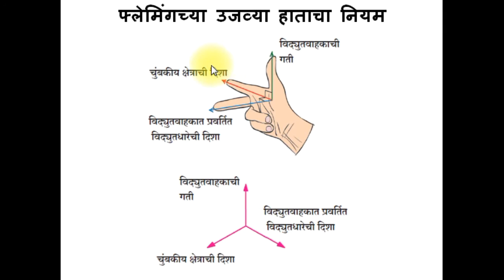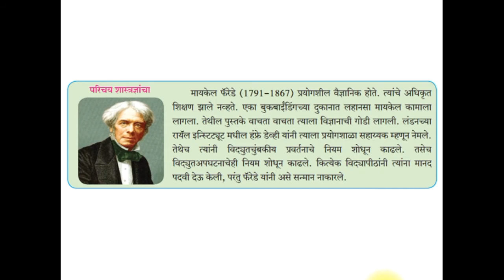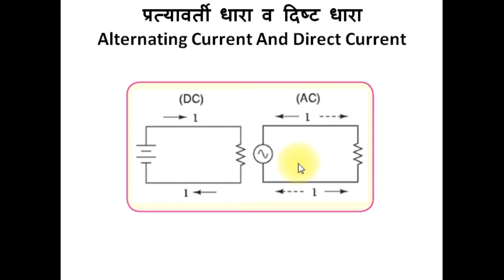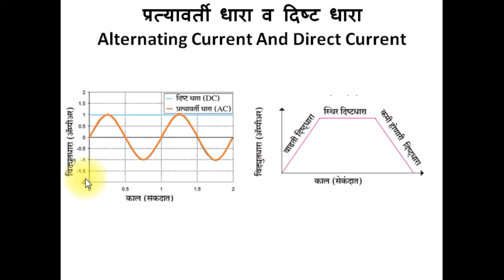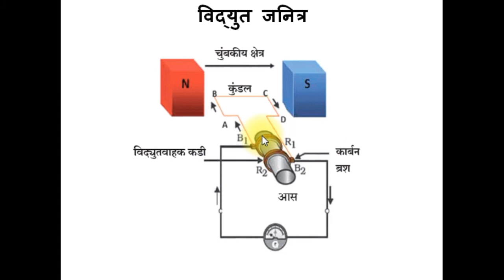१०वी विज्ञान १ – विद्युतधारेचे चुंबकीय परिणाम – part 6 - Effects of electric current- Marathi Medium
विद्युतधारेचे चुंबकीय परिणाम - विद्युतधारेचे परिणाम - १०वी विज्ञान १ - प्रकरण ४, भाग 6/७ - मराठी माध्यम

Magnetic effects of electric current – Effects of electric current – 10th Science 1 – Chapter 4, Part 6/7 – Marathi Medium